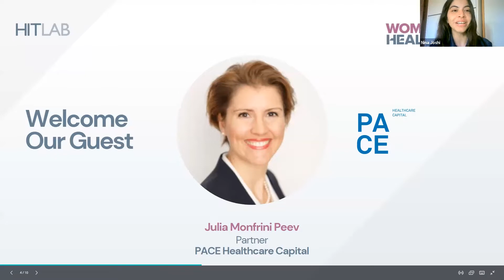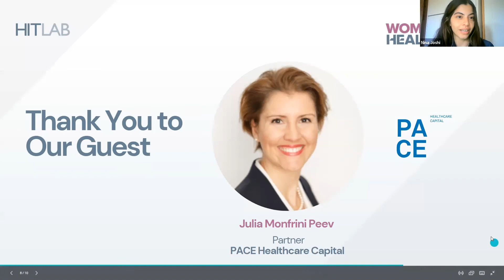Women's Health Tech Wednesdays | PACE Healthcare Capital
Join us for an exclusive conversation with Julia Peev, Partner at PACE Healthcare Capital

Women’s Health Tech Wednesdays are designed to engage and inspire innovation within the healthcare community. All are welcome to participate in the weekly event, which will consist of a brief interview, followed by a live Q&A. We aim to facilitate connections and inspire change within the women's healthcare industry.